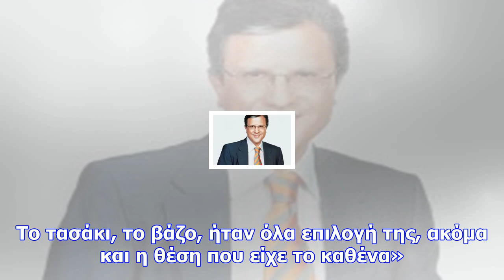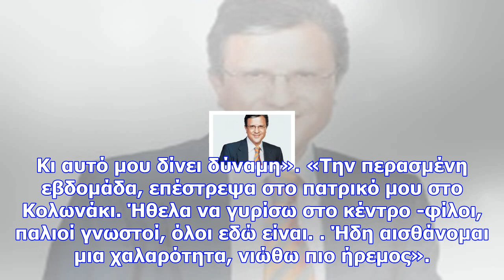Ο λυκουρέζος εγκατέλειψε το σπίτι στο πόρτο ράφτη και παραδέχεται: «μετά τον θάνατο της ζωής δεν...»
Κάθε λέξη του Αλέξανδρου Λυκουρέζου θυμίζει εκείνη, την γυναίκα που λάτρεψε όσο τίποτα άλλο στη ζωή ...